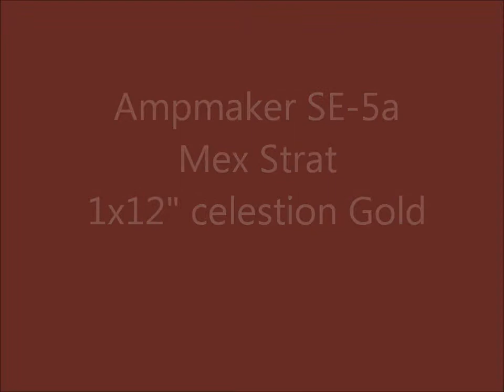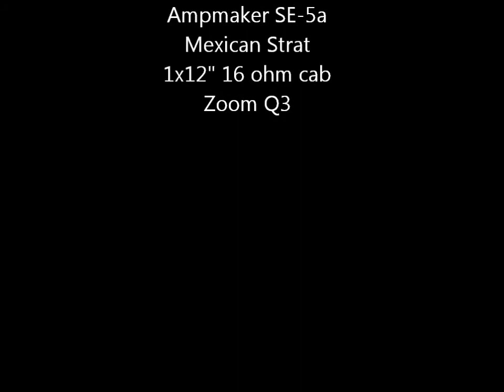Ampmaker SE-5a, Strat clean tones...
demo of DIY Ampmaker Se-5a and Strat clean sounds, with boss rc-2 looper and hardwire dl-8 delay. thumbs up or down, all good!! comments or questions welcome.